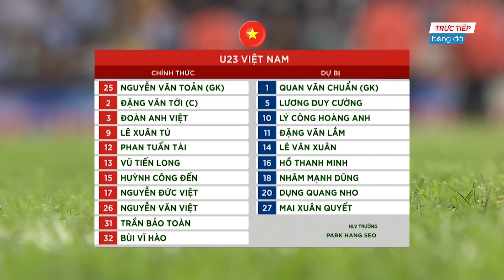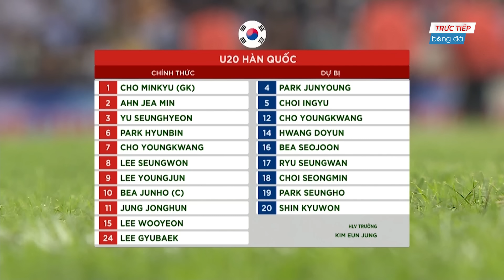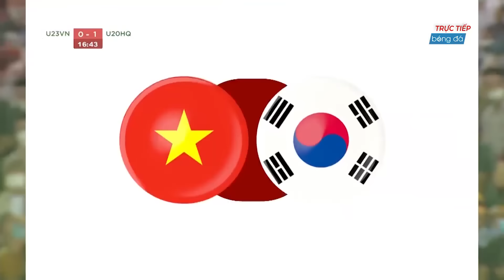🟣VIỆT NAM - HÀN QUỐC | THẦY PARK SỐT RUỘT TRONG CABIN KHI CHỨNG KIẾN CÁC U23 VIỆT NAM THI ĐẤU